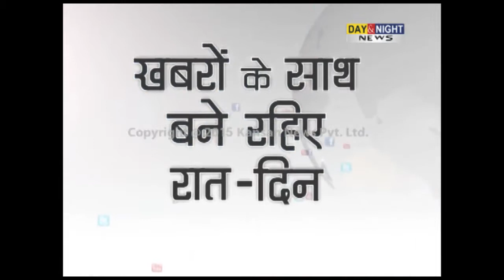Traffic problems will be solved: Balbir Thakur